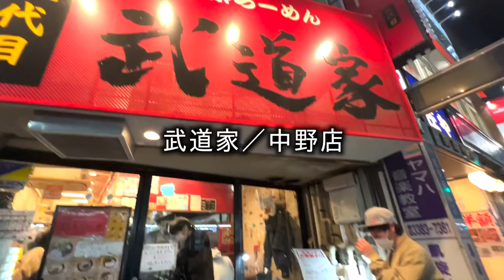【vlog】地下鉄に中華娘あらわる-今週のゲンキジャパン-